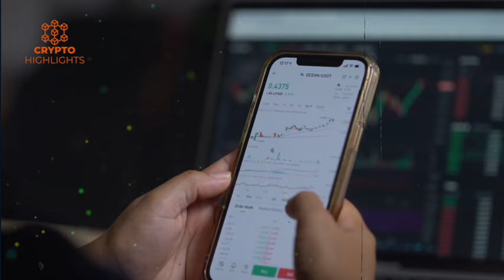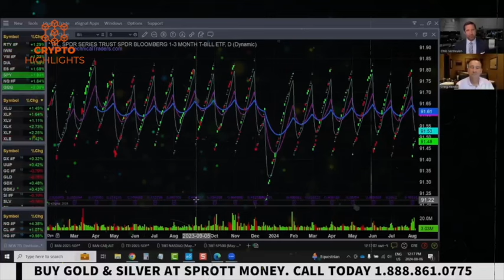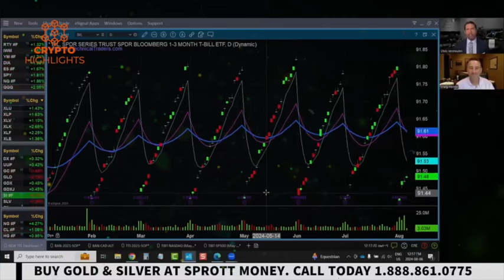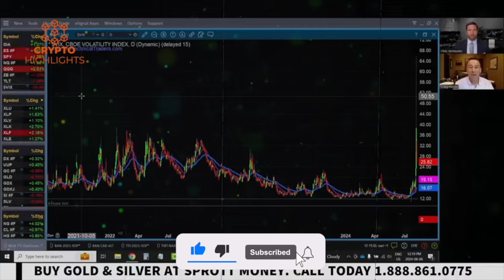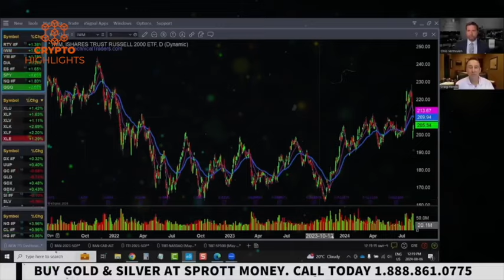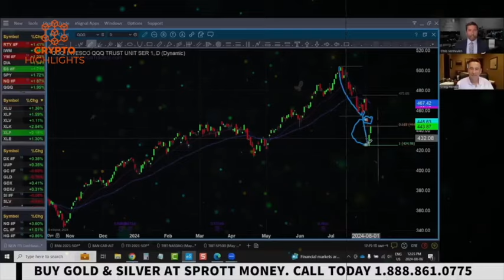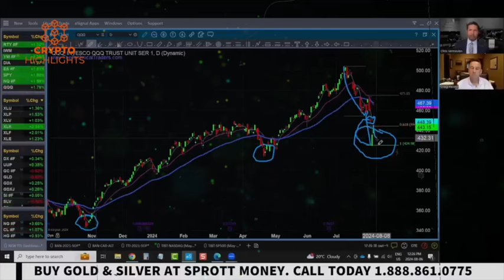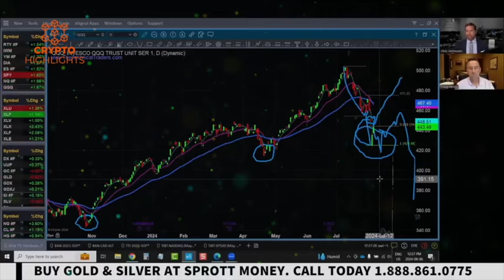Watch Out!! Another Flushout Is On Its Way. Chris Vermeulen Crypto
Watch Out!! Another Flushout Is On Its Way. Chris Vermeulen Crypto Bitcoin News Bitcoin Crash Crypto News
Hello everyone, Chris Vermeulen shares his market outlook.